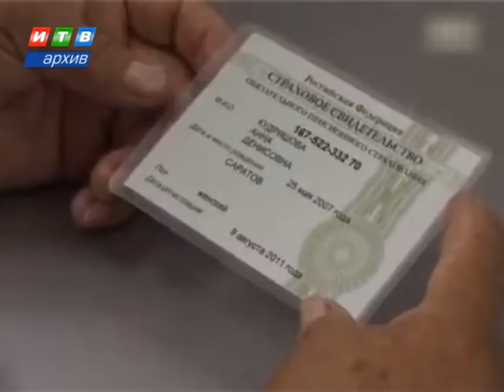Парламент Крыма поддержал закон о помощи неработающим пенсионерам